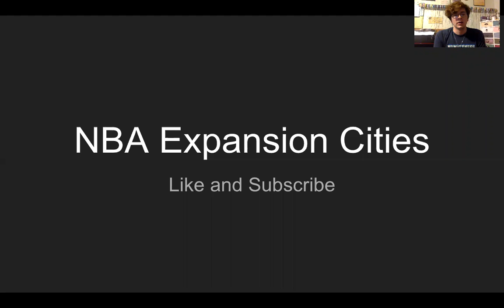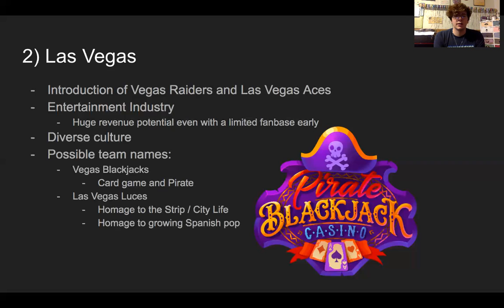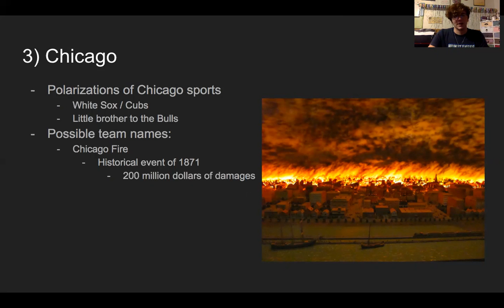Where will the next NBA Expansion Be? I Will we see the Seattle Supersonics return?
NBA Expert Sheldon Wohlman outlines 3 potential cities the NBA could expand to if they decide to in the next few years!